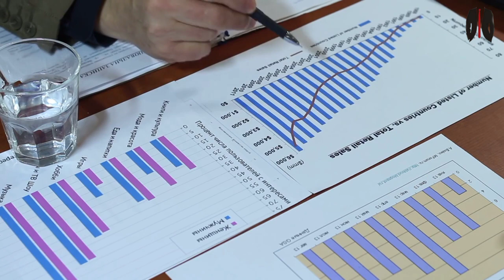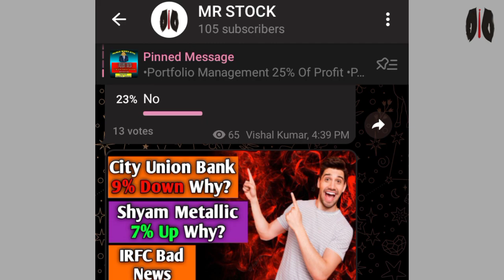BF Investment Share Latest News Today | Why BF Investment Share Is Going Up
Bf Investment का Share उपर क्यों जा रहा हैं?

BF Investment Share Latest News Today | Why BF Investment Sheet Is Going Up | BF Investment Share

BF Investment shares hold or sell paytm share buyback price
BF Investment stock news
share marke
BF Investment buyback rate
BF Investment buyback price
BF Investment buyback how to apply
BF Investment share analysis today
share market live
BF Investment buyback anil singhvi
BF Investment stock today
BF Investment share review paytm share kaise karen
BF Investment share bonus news
stock market for beginners
BF Investment buyback date
stock market live
BF Investment stock market
cnbc
BF Investment share fundamental analysis
stock journey
stockjourney
stocks
BF Investment share buyback news
BF Investment share buy back
BF Investment q2 result
BF Investment share crash today
BF Investment stock target
BF Investment q2 update
BF Investment news
BF Investment news today paytm stock view
business news live
BF Investment stock technical analysis
BF Investment share price in stock market
stock market news
BF Investment share prediction
business news today
BF Investment stock market tamil
BF Investment share news today telugu
BF Investment share aur kitna girega
BF Investment share analysis in telugu
anil singhvi
BF Investment latest news today
buyback price
BF Investment share analysis 2023
BF Investment stock dub jayega
BF Investment stock fundamental
BF Investment quater results
BF Investment share fundamental
BF Investment share fundamental analysis share price target
800 in 2023
BF Investment bonus share
BF Investment share
BF Investment share buy sell or hold paytm share bazar
BF Investment share buy or sell
BF Investment money buyback
BF Investment buyback of shares
BF Investment buy back news today
BF Investment share analysis paytm share target
BF Investment share market paytm share latest news today
BF Investment share news tomorrow
BF Investment share eprice
BF Investment stock price update
BF Investment share karke paisa kaise kamaye
business news in english
financial news
cnbc india
cnbc english
cnbc tv18 english
indian economy
cnbc tv18 news
cnbc tv18
board meeting paytm
BF Investment board meeting
BF Investment share 29 december
BF Investment stock market telegu
BF Investment target 2022
BF Investment target longterm
BF Investment Fal reasons
BF Investment support zone
BF Investment next support
BF Investment next levels
BF Investment share crash reason
BF Investment share kyu gir raha hai
business today
anuj singhal
bse
nse